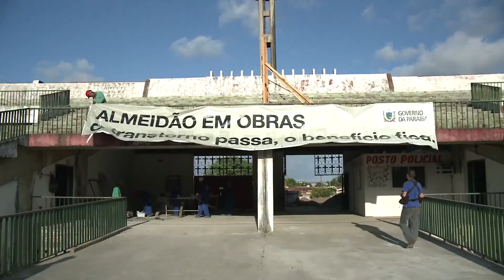Ministério Público libera arquibancada sol do Almeidão para final